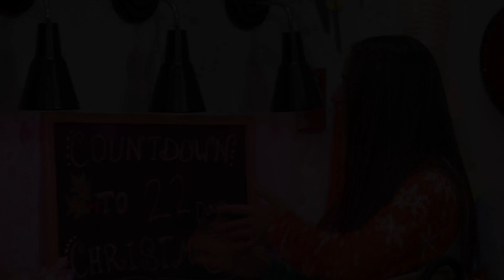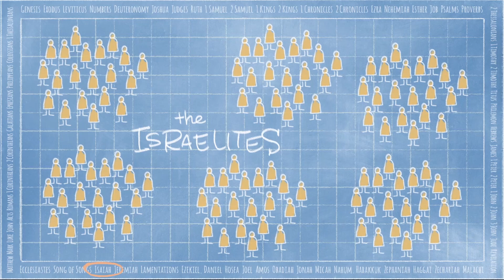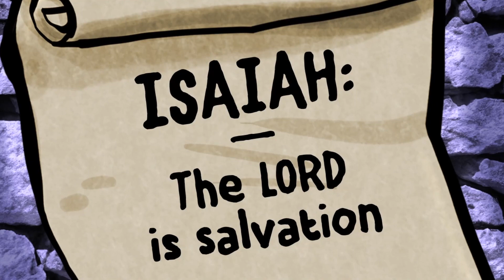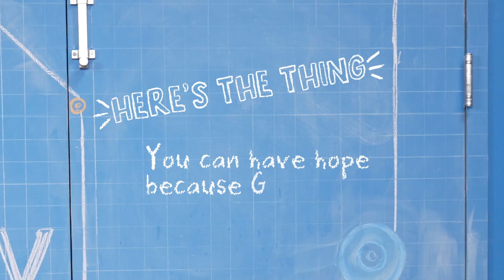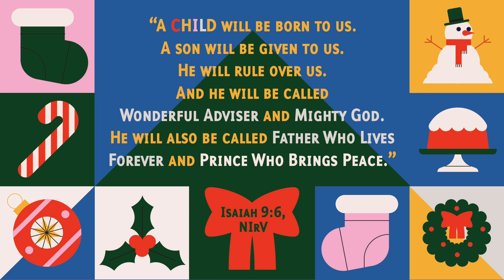DCC Elementary Dec 3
In our first week of our Countdown to Christmas, we start in Micah 5:2, Isaiah 9:6-7, and Isaiah 7:14-15, where we discover how prophets predicted that God would send a Savior. No one could have expected that it would take hundreds of years before Mary, Joseph, or any of the shepherds or wise men came on the scene. The prophets wrote these promises to offer hope to God’s people as they faced exile. Even though it took time, God kept these promises, and because of that, we can still have hope today.